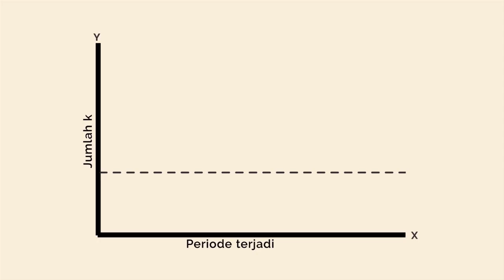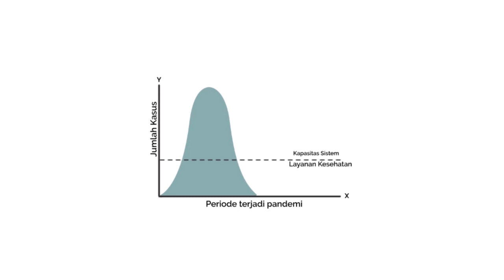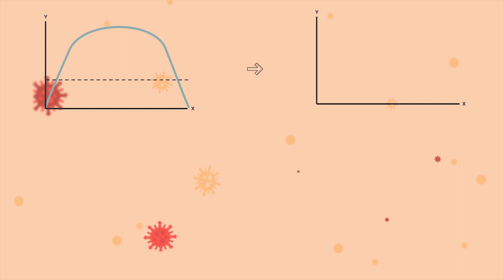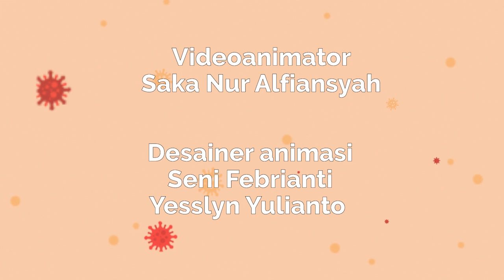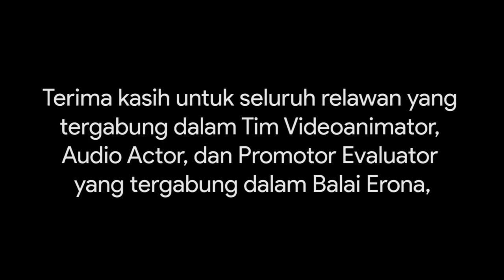TEORI FLATTEN THE CURVE - BALAI ERONA - KEMDIKBUD X AIPKI X ISMKI | EPISODE 1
Halo Gengs ! 🖐

Saya Billgerd Tjengal, Tim Promotor dan Evaluator Relawan COVID19 Kemdikbud × AIPKI × ISMKI, Program Balai Erona.

Hari ini kami Relawan COVID19 Kemdikbud × AIPKI × ISMKI, Program Balai Erona, akan menyampaikan mengenai teori "Flatten the Curve" atau Teori Melandaikan Kurva!

Mungkin kalian sudah pernah mendengar hal ini sebelumnya, tapi, kalian sudah tahu belum: seperti apa sebenarnya teori melandaikan kurva ini, bagaimana cara agar kurva melandai, dan hal-hal terkait lainnya? 🤔

Yuk lihat media edukasi dari kami!

N.B.
Subtitle Tersedia dengan menekan tombol CC.

Lihat juga poster buatan kami!

Video ini diupload dengan lisensi Creative Commons Attribution, ini boleh dipublikasikan di SELURUH sosial media yang kalian punya, dengan tetap mencantumkan identitas poster dengan jelas (tidak menghilangkan nama desainer, logo Kemdikbud, AIPKI, ISMKI, dan Balai Erona).